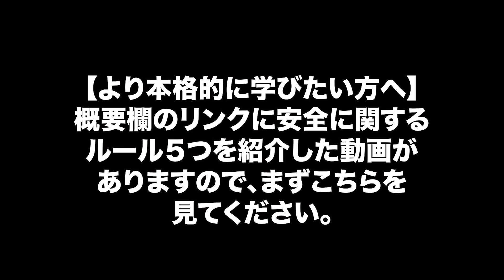【サバゲー】知識ゼロからのタクトレ講座 基礎編決定版！【海外タクトレ経験者】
【目次】
00:00   【銃の扱いに関する５つのルールを説明した動画】
00:40    効き目の選定
01:43　効き手と効き目が同じ人が射撃で有利な理由
02:24 　銃の正しい握り方（Vクランプ、Cクランプ）
04:30　親指を揃えなければならない理由
05:12　オフトレに便利な道具の紹介
05:58　ライフルの基本的な構え方
06:20　構えを楽にするコツ
06:44　照準の覗き方
07:23　それぞれに焦点を当てた時の見え方
07:43　実践エクササイズ１（サイティング練習）
09:14　正しいトリガーの引き方
09:39　実践エクササイズ２（トリガーの引き方）

*撮影の際は周囲の安全を確認し、事故に配慮して行っております。

official account(公式)
ゴースト
[tik tok]ゲームのハイライトシーンを載せています。

友人のチャンネルもよろしく！